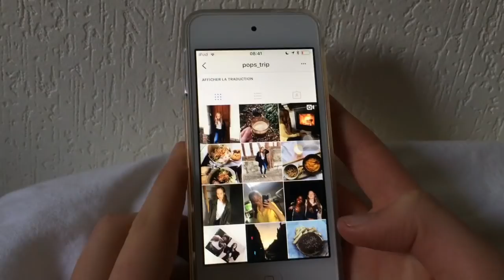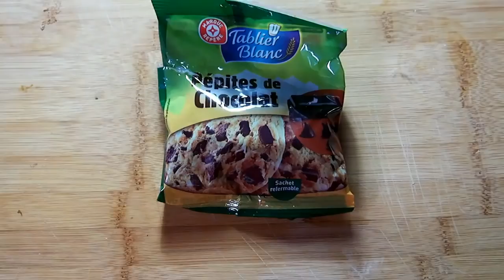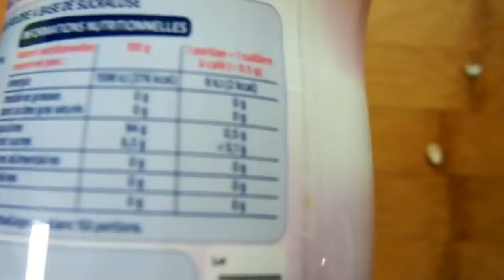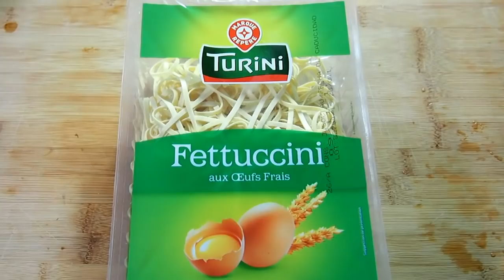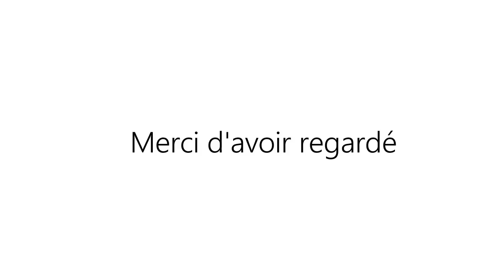UNE JOURNEE DANS MON ASSIETTE EN HIVER / AUTOMNE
Et MOI?

-Pauline
-16 ans
-première ES
-Rouen